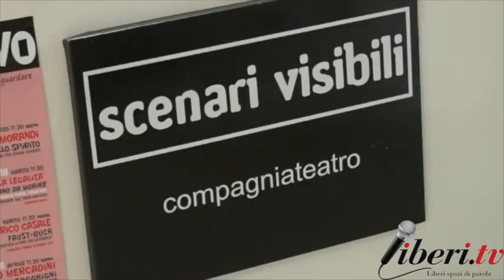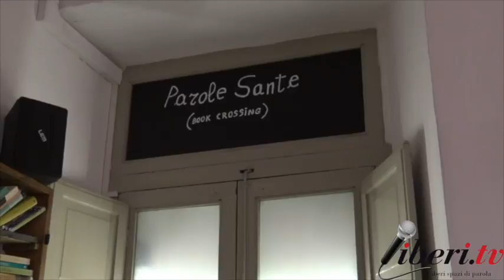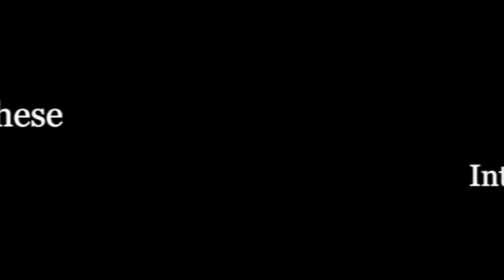"Casi Clinici" - Intervista a Dario Natale - TIP Teatro di Lamezia Terme (Cz)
TIP Teatro "Casi Clinici" - Lamezia Terme (Cz) 2 marzo 2018

Intervista a Dario Natale a cura di Riccardo Cristiano.